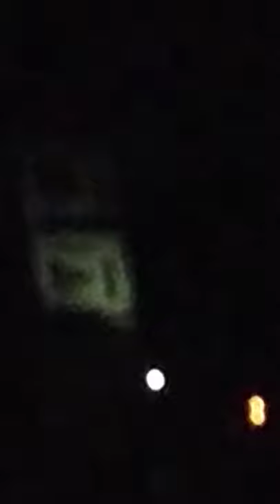5 April 2020 9 बजकर 9 मिनिट तक दीपक जलाएं मेरे गाँव मे धन्यवाद मोदी जी Go Crona